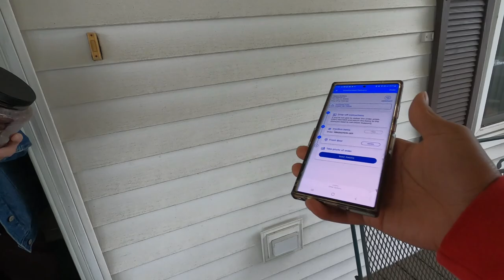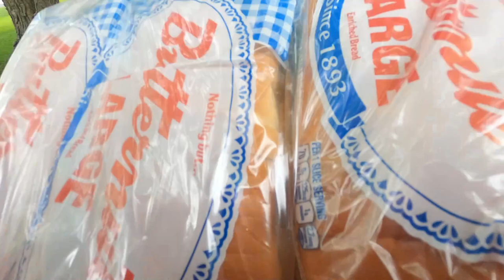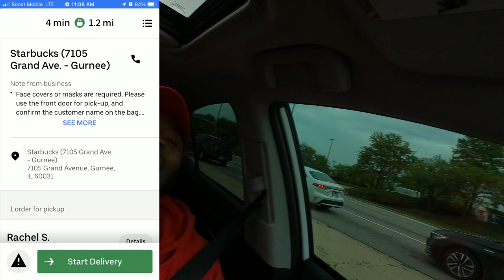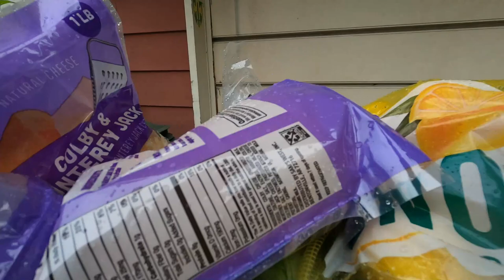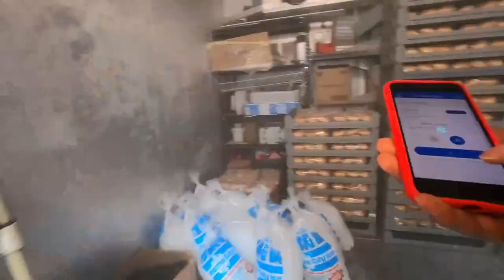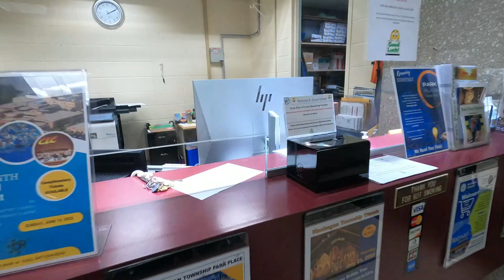Should I Do Deliveries In My Sports Car? 🤔Spark, InstaCart, DoorDash Ride-Along;Tips & Tricks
What Would Customers Say If I Was Doing Their Deliveries In A Sports Car? Get This Video To 150 Likes 👍and We Will Do The Video and See What People Say.